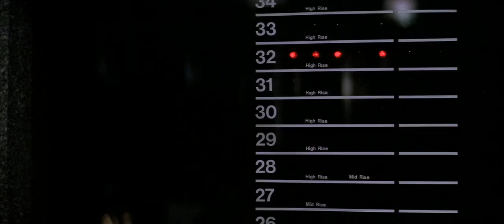Die Hard (1988)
Don’t be fooled by Hollywood or the media’s myths about fire sprinklers. This channel provides the most complete documentation of movies, TV shows, TV commercials, and other media improperly depicting the function and operation of fire detection and suppression systems on the web.

A list of all movies in the playlist on this channel and an error analysis on what they got wrong can be found If you have a suggestion about something that should be added to the list, let me know and share it at the bottom of the page!